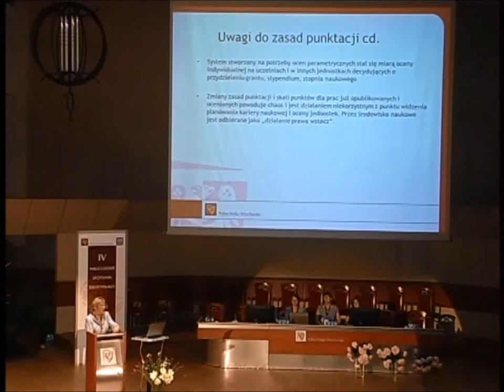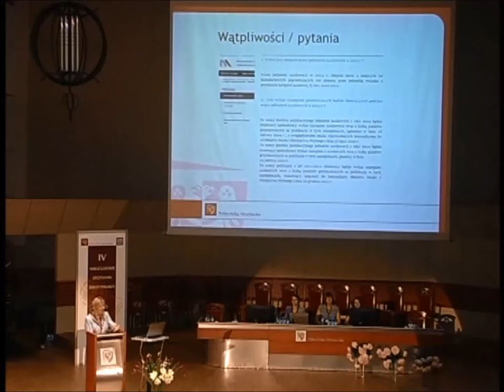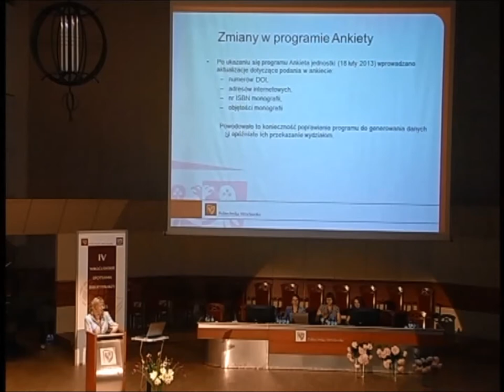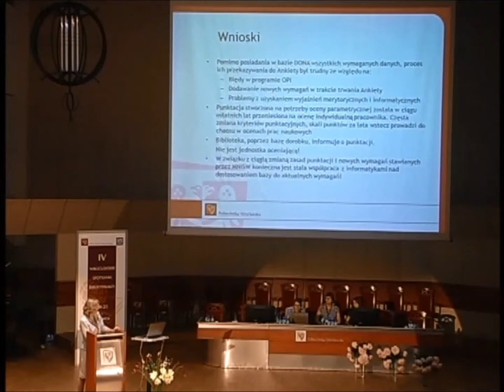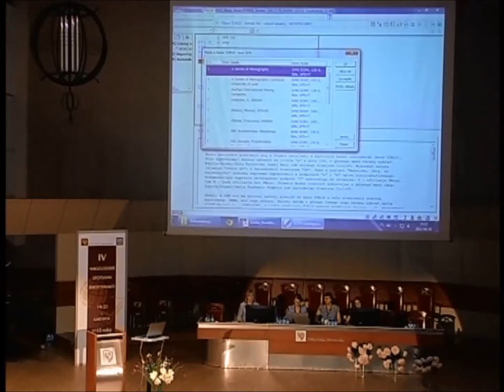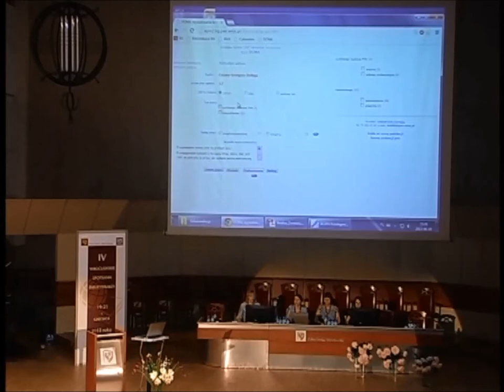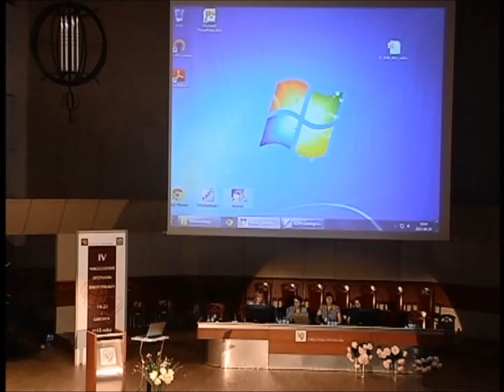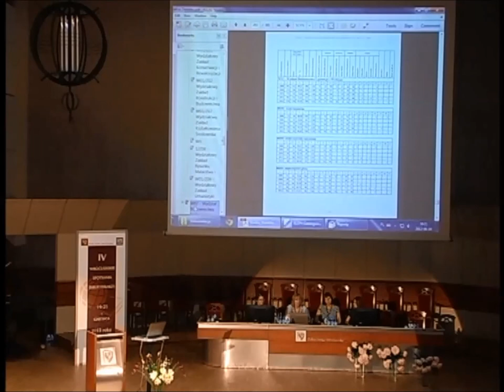Anna Komperda i Barbara Mąka - Warsztaty „DONA w ALEPHIE" cz. 1 - IV WSB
SESJA IV. WARSZTATY „DONA W ALEPHIE " NA POTRZEBY SYSTEMU POL-ON

Anna Komperda
Barbara Mąka
Biblioteka Główna i OINT Politechniki Wrocławskiej

1. Wykorzystanie bazy DONA na potrzeby systemu POL-on. Ankieta jednostki naukowej 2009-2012.
2. Dokumentowanie prac naukowych w Politechnice Wrocławskiej DONA-ALEPH